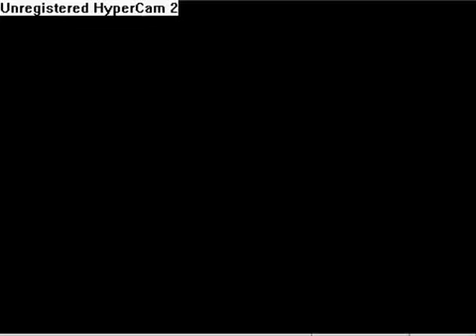Was guckst du!? - Hakan Bass